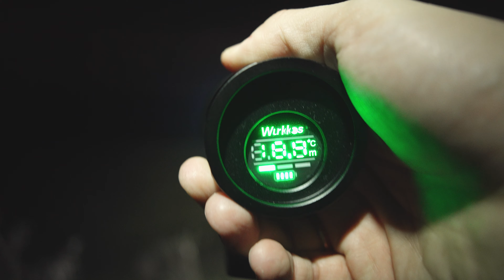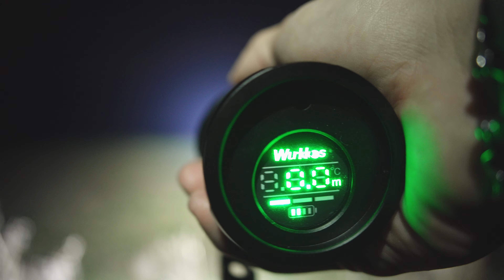Wurkkos DL06 with screen diving tailcap [BEAMSHOTS]